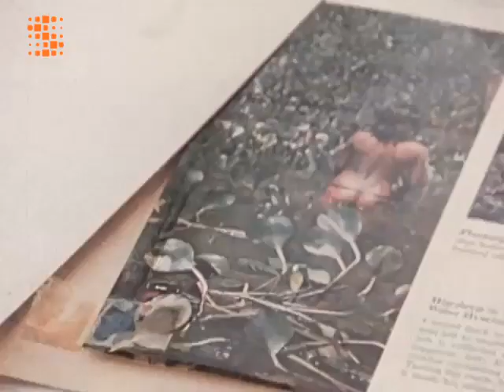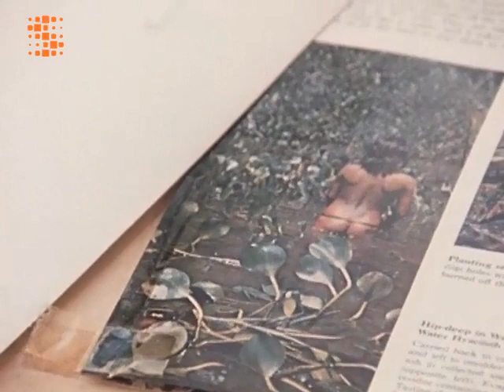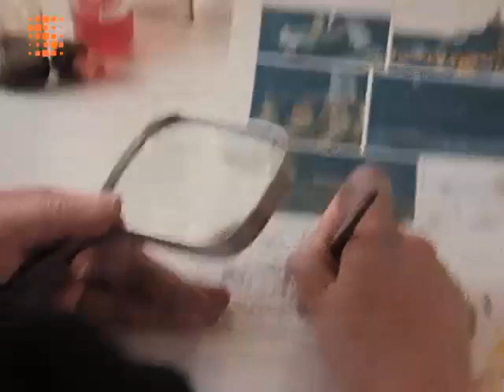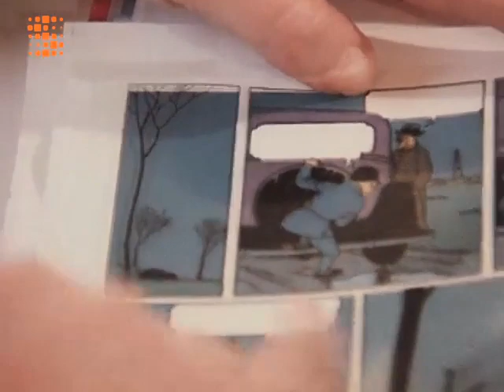Making of - Tintin (Hergé Studios)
Como os estúdios de Hergé criavam e preparavam os quadrinhos de Tintin para impressão.
Todas as etapas começando pelas miniaturas, desenhos, arte-final e colorização.

O desenhista no começo é o Bob de Moor. A colorista no final eu ainda não consegui identificar.